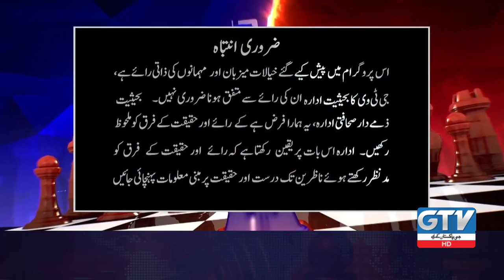Imran Khan Angry On Arshad Sharif Incident | Fawad Chaudhry | Mad E Muqabil With Rauf Klasra | GTV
Imran Khan Angry On Arshad Sharif Incident | Fawad Chaudhry | Mad E Muqabil With Rauf Klasra | GTV News

arshad sharif
arshad sharif death
arshad sharif latest news
arshad sharif kenya incident
arshad sharif news
arshad sharif latest
arshad sharif in kenya
arshad sharif journalist
arshad sharif today
arshad sharif incident
arshad sharif updates
arshad sharif today news
arshad sharif breaking news
arshad sharif kenya attack
arshad sharif bol news
arshad sharif kenya
arshad sharif shot dead
arshad sharif family
ary news anchor arshad sharif
fawad chaudhry
fawad chaudhry latest news
fawad chaudhry latest
fawad chaudhry media talk
fawad chaudhry press conference
fawad chaudhry news
fawad chaudhry speech
fawad chaudhry updates
fawad chaudhry live talk
fawad chaudhry interview
fawad chaudhry live today
fawad chaudhry speech today
fawad chaudhry latest interview
fawad chaudhry press conference today
fawad chaudhry live
fawad chaudhry today
pti leader fawad chaudhry
mad e muqabil
mad e muqabil gtv
gtv mad e muqabil
mad e muqabil today
mad e muqabil latest
mad e muqabil with rauf klasra and amir mateen
mad e muqabil exclusive talk with nadeem afzal chan
muqabil 92 news